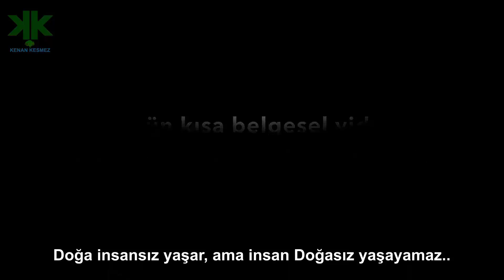Deprem anında yapılabilecekler Bölüm 2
Deprem anında yapılabilecekleri konu alan kısa belgeselimiz.
Bölüm 2
İŞ MERKEZLERİNDE VE SOKAKLARDA,
YÜKSEK YAPILARDA,
BÜYÜK MARKET VE MAĞAZALARDA,
TİYATRO, SİNEMA, STADYUM VB. YERLERDE.